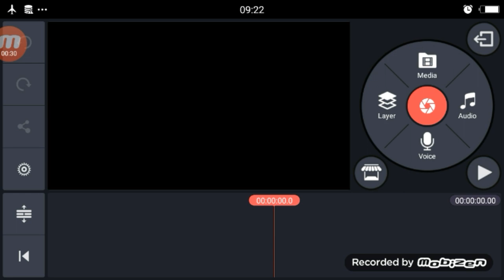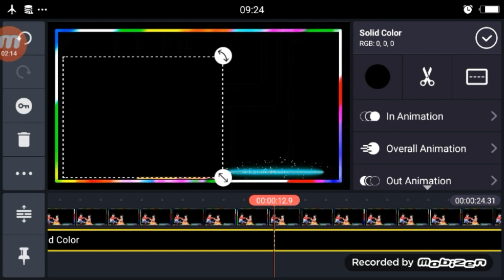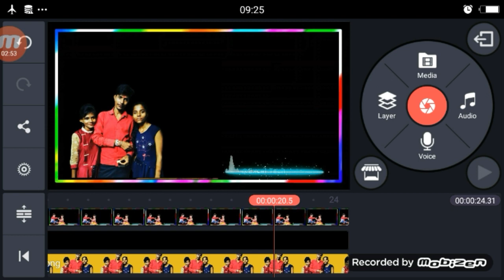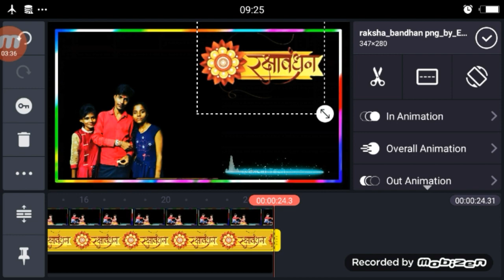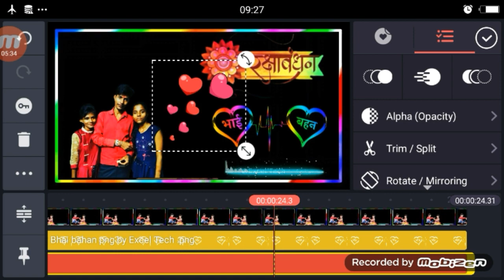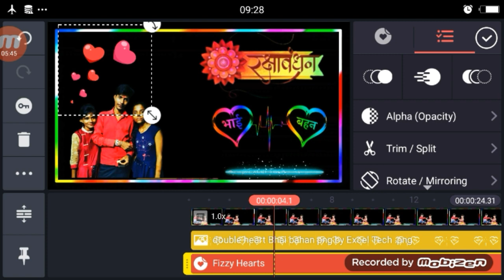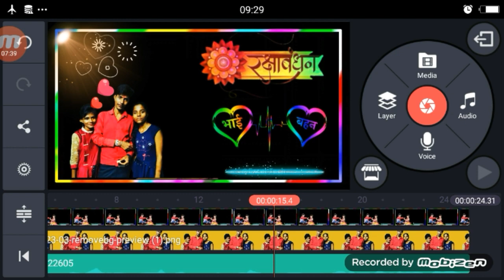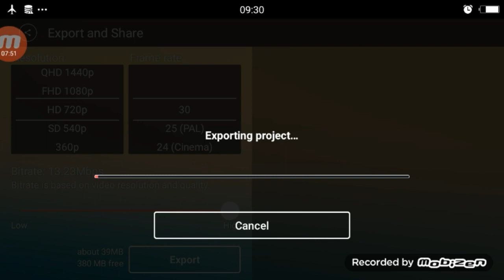Raksha Bandhan Video Editing Kinemaster Tutorial | Whatsapp Status Video Editing Tutorial 2020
Raksha Bandhan Video Editing Kinemaster Tutorial ,
raksha bandhan green screen video ,
kinemaster video editing raksha bandhan ,
raksha bandhan video ,
raksha bandhan whatspp status video 2020 ,
raksha bandhan status video kaise banaye ,

 Whatsapp Status Video Editing Tutorial 2020 ,
Raksha Bandhan Whatsapp Status Video Editing ,
Raksha Bandhan Whatsapp Status Video Editing Tutorial ,
Raksha Bandhan Video Kaise Banaye ,
Raksha Bandhan Status ,
reksha bandhan green screen effects hd ,
reksha bandhan green screen Video ,
Green Screen Video reksha bandhan ,

►your question
TikTik Tutorial,
TikTok Editing Video ,
Roposo App ,

1.TikTok Par Video Kis Time Upload Kare

2.TikTok Par Video Upload Karne Ke Bad 3 Lagti Mat Karna

3. TikTok Acconut Freeze Hai Ya Unfreeze Yese Pata Kare

4.TikTok Video Bana Watermark Download Kaise Kare

5 Kinemaster Download

6. TikTok Pro Account Kaise Bnanye

My Camera :-